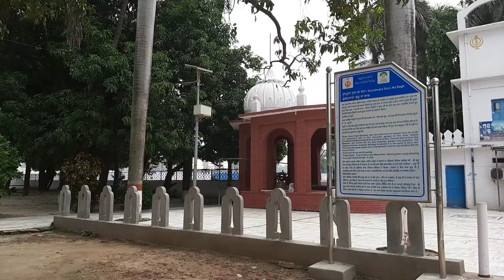Gurdwara Guru ka Bagh patna city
About three kilometers east of Takht Sri Harmandir Sahib is where Guru Tegh Bahadur first alighted in a garden (bagh) belonging to Nawabs Rahim Bakhsh and Karim Bakhsh, nobles of Patna, and where the sangat of Patna along with the young Guru Gobind Singh came out to receive him back from his four-year-long odyssey. A shrine commemorative of the first meeting of Tegh Bahadur and Gobind Singh was established here.Its present building was constructed during the 1970s and 1980s. An old well which is still in use and a dried stump of the Imli tree under which the sangat met Guru Tegh Bahadur still exists.